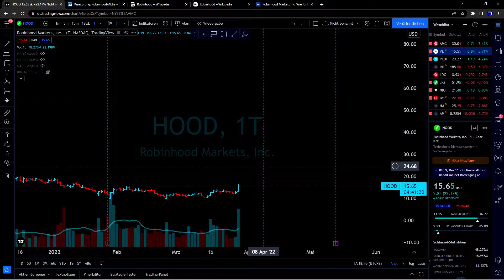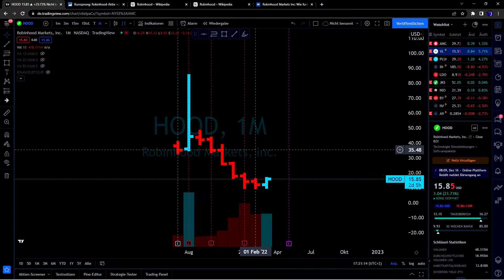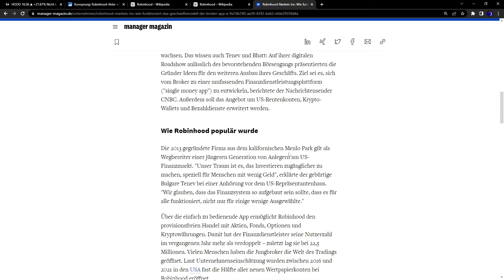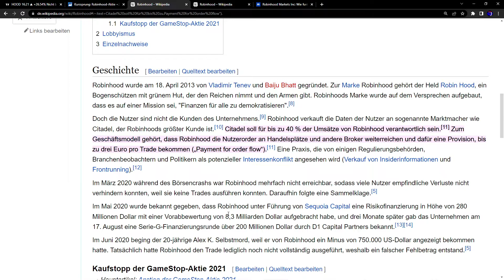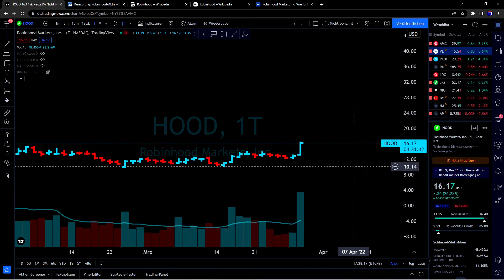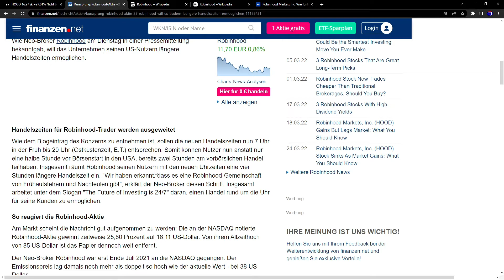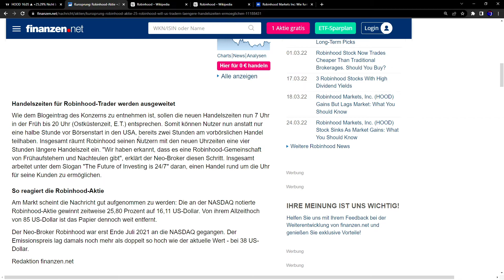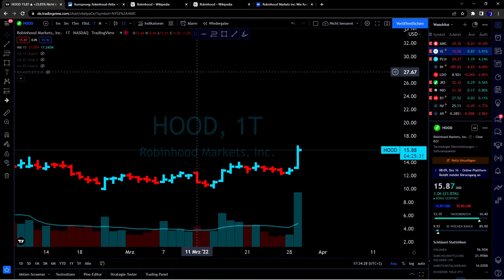DESHABALB ist ROBINHOOD KORRUPT😑 - ROBINHOOD (heute: +28%) oder AMC + Analyse | UPDATE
Der Robinhood Broker (pronzipiell das amerikanische Trade Republik) weißt extrem kritische Wege im eigenen Geschäftmodell auf! - Zudem ist die Aktie heute im mehr als 26% gestiegen... aber was steckt dahinter?